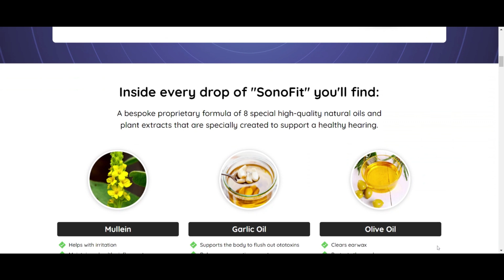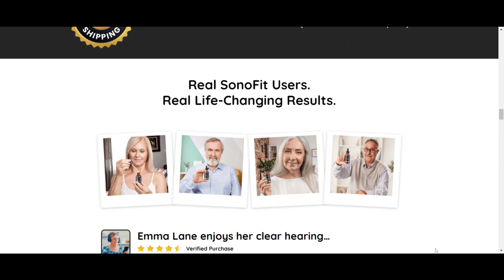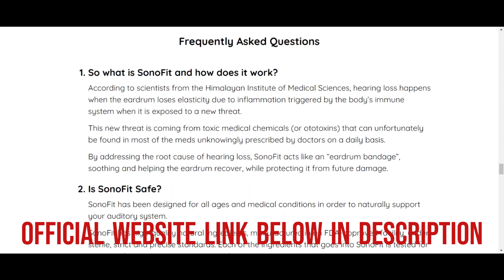SONOFIT - SonoFit Review ⚠️(Does it really work?)⚠️ - SonoFit Reviews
If you are having trouble hearing, you may be looking for a solution that can help you without breaking the bank. Sonofit Supplement Hearing Support is an affordable option that many people have found to be helpful.

In this video, we take a look at Sonofit Supplement Hearing Support and what it can do for you. We also provide an in-depth review of the product so that you can make an informed decision about whether or not it is right for you.
So, if you are struggling to hear, watch this video and learn more about Sonofit Supplement Hearing Support.

✅ So what is SonoFit and how does it work?

According to scientists from the Himalayan Institute of Medical Sciences, hearing loss happens when the eardrum loses elasticity
due to inflammation triggered by the body’s immune system when it is exposed to a new threat.

✅Can you tell me about the guarantee again?

Every bottle of SonoFit comes with an ironclad 60-day money back guarantee. If, for any reason, you aren’t fully satisfied with the results,
you can just return what you haven't used for a full, no question asked refund.

We recommend ordering the largest amount so you can stock up. Moreover, SonoFit is selling very fast. It can take up to 9 months before we can resupply,
as we are willing to accept the purest ingredients.

Ordering the 6-month package is also the best deal for you. We’ve set it up so you save more than 30% over the 1-bottle option.

Plus, our No-Questions-Asked, Money-Back Guarantee is valid no matter how many bottles you order, so there’s no risk in stocking up.

In this Sonofit Review, I will answer all the FAQs below:
00:00 Sonofit Review
00:31 Where to buy Sonofit?
00:59 What are the ingredients inside Sonofit?
01:24 Sonofit Benefits
01:46 How Does Sonofit work?
02:02 Are there any side effects?
02:15 What is your money back guarantee?

Extra Tags to Index Video:
sonofit,sonofit review,sonofit reviews,sonofit tinnitus,sonofit where to buy,sonofit drops complex,does sonofit really work,sonofit buy,
sonofit supplement,sonofit works,sonofit honest reviews,sonofit order,sonofit customer review,sonofit supplement reviews,
sonofit official website,sonofit website,sonofit purchase,get sonofit,sonofit order online